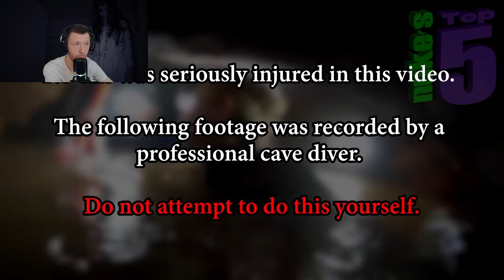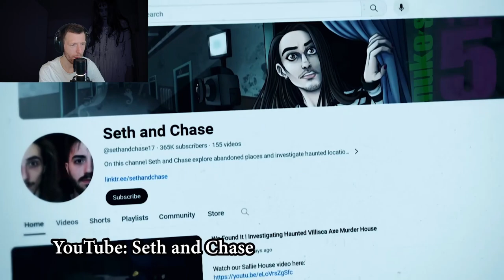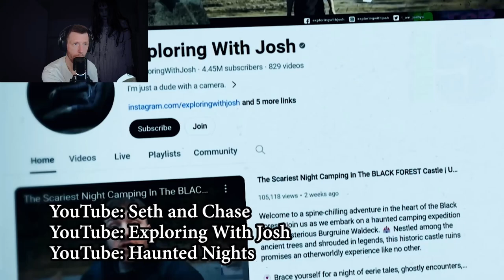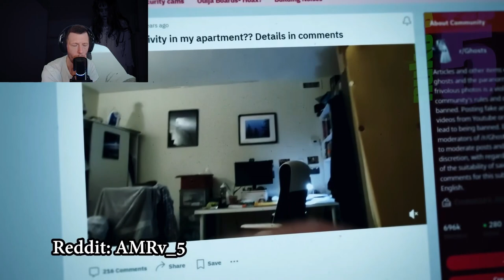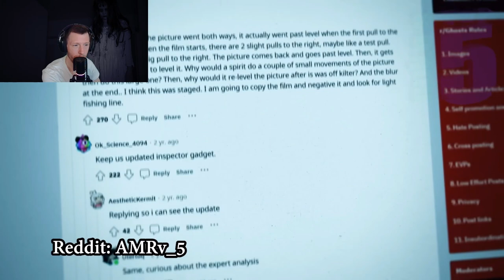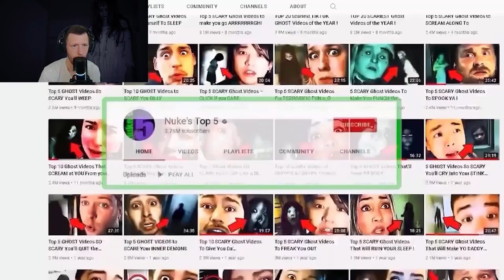HOLY TOASTER This Paranormal Video Compilation SCARED Me!!!!